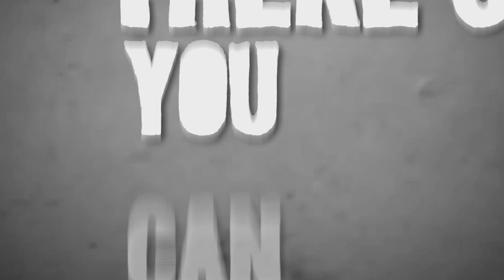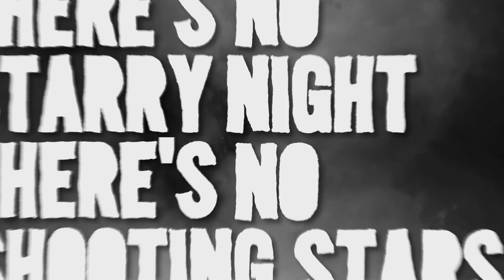GIVE ME MONA - RESISTANCE [OFFICIAL LYRIC VIDEO]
This song is dedicated to all those who died in the Syrian civil war. R.I.P

The Syrian Network For Human Rights (SNHR) reports on the sixth anniversary of the uprising, that the death toll for civilians has reached 207,000, 94% of which were at the hands of the Syrian-Iranian-Russian Alliance. Of the 207,000 civilians killed, 24,000 were children and 23,000 females.